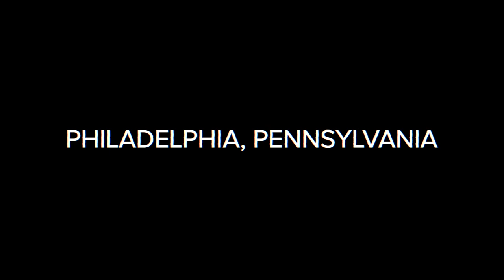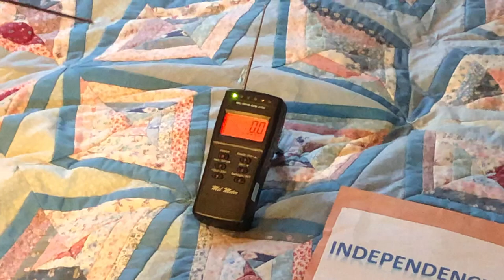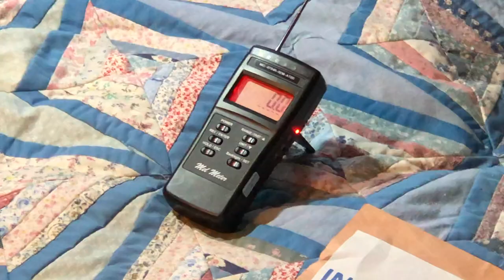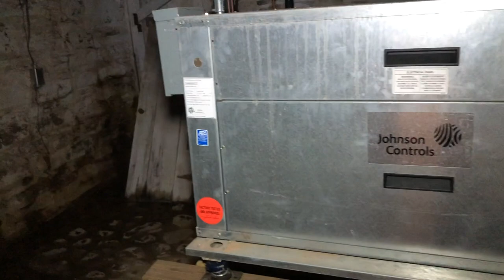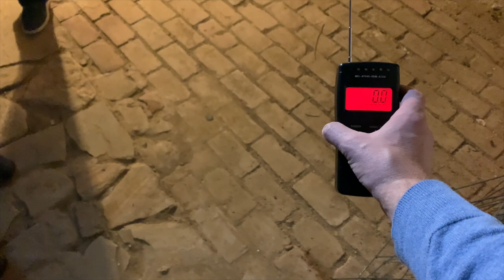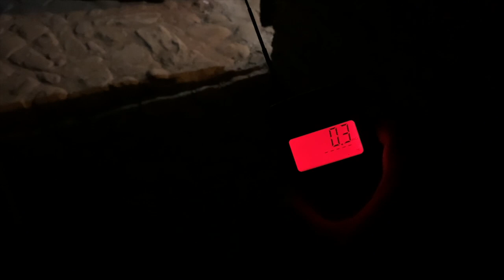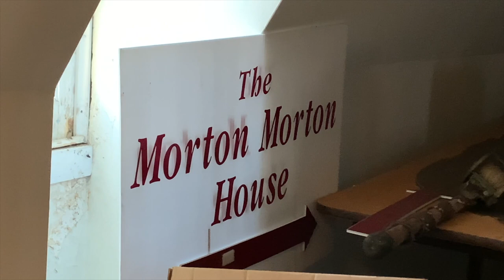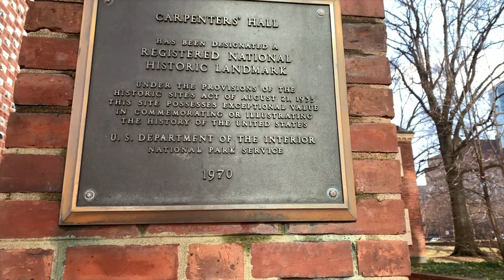Haunted M's of Philly: Morton Morton House | Unexplained Cases (2022)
Philadelphia, Pennsylvania: the birthplace of America. Home to the Liberty Bell and Independence Hall - where the Declaration of Independence and Constitution were signed.  So much history and some say a lot of ghosts.  The Unexplained Cases team traveled to the City of Brotherly Love, to investigate several paranormal hotspots known to be haunted by the spirits from the Revolutionary War…of famous business owners and politicians…some really crazy dressed apparitions…and possibly a pirate, too!

In our third of three investigations, not a lot of places have a word in their name twice but the Morton Morton House in Norwood, Pennsylvania - just outside of Philly - isn’t like most places. This building was constructed way back in 1750 by Morton Morton. Yes, that is his name. He was the great grandson of Marten Martenson. Morton Morton was the first cousin to John Morton, one of the signers of the Declaration of Independence. Over the years the building has gone through many renovations. The Morton Morton house is listed on the National Register of Historic Places.

We certainly have established it is old and historic, but what about haunted?  Donna claims it is, so we wanted to experience it for ourselves. Gear in hand we began the investigation. Upstairs we captured a couple of hits on our equipment.  Unfortunately, nothing too substantial. Donna from Philly Ghost Hunt, used her rods to try and get some answers about the ghosts that haunt the house.

But, it was downstairs where things got a little crazy.  Donna says legend has it that something is down in this dark .and dusty basement -  a murderer from a past life. Some even believe it could be an evil pirate. If it were true, that makes for a great story. It didn’t take long into our investigation before things got weird.

ABOUT UNEXPLAINED CASES:
The Unexplained Cases team is focused on preserving history while documenting the strange, paranormal and unexplained. What separates Unexplained Cases from other paranormal groups is that Darren Dedo and Rick Garner, who today are recognized as early pioneers of the “ghost hunting” genre, have over 35 years in broadcast radio and television news and have won a Southeast Regional Emmy and Associated Press awards. Over the past few years, the UC team has grown to add Michael Chinn
as Lead Investigator and Researcher in addition to having the privilege to collaborate with several renowned paranormal investigators, including A&E’s Ghost Hunters Daryl Marston, Mustafa Gatollari, Brandon Alvis, Brian Murray, and Richel Stratton, as well as Malia Miglino from YouTube’s “Macabre Mondays” and “Grave Hunter”.